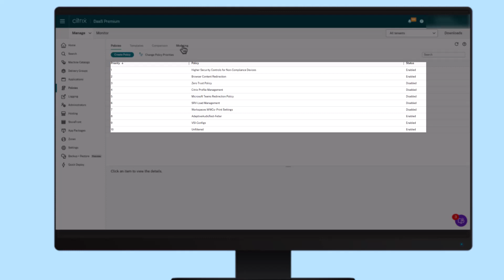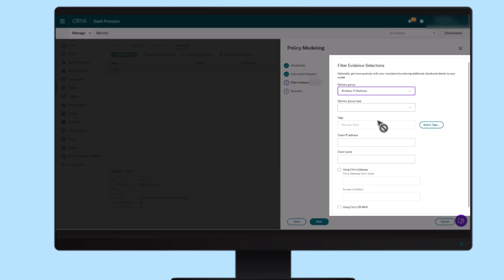Citrix Features Explained: Citrix Policy Modeling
Citrix connections can sometimes respond differently than expected because of variations in the Citrix policies configured for your end user sessions. Using the Citrix Policy Modeling capability, administrators can simulate a user session to ensure that the correct Citrix policies are applied to each session.